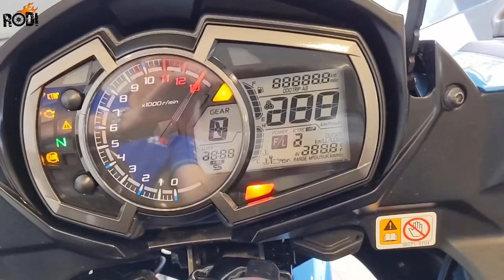Kawasaki Z1000 SX - Walkaround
Kawasaki Z1000 SX

MY VIDEO GEARS:
1. Laptop
2. Camera
3. Mic
4. Gaming Desktop
5. Gaming Monitor
6. Gaming Mouse
7. Keyboard
8. GoPro HERO9
9. Drone
10. Tripod For DSLR
RIDING GEARS:
1. Helmet
2. Action Camera
3. Riding Gloves
4: Cycling Sunglass
5. Riding Boots
6. Knee & Elbow Guard
7. Riding Jacket
8. Riding Pants